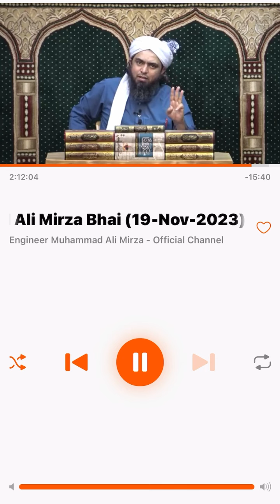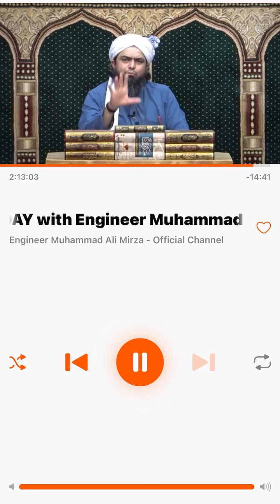Engineer Muhammad Ali Mirza